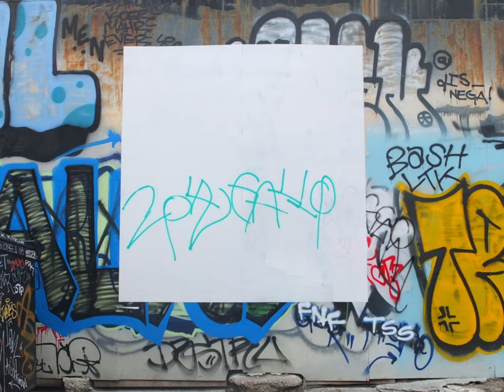Art in Isolation #2: Contact Tracings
Melissa and I have lived in a warehouse off the freeway in an industrial area at the edge of the Arts District in Downtown Los Angeles for ten years now. The trash that blows down from the 10 gathers in little mounds until the rare rain washes it away or the landlord has had enough and he pays a man to come sweep it.
Graffiti builds up on the wall in the back alley the way the dirt does, layer over layer, so the door to my workshop looks out on an always changing view. Elsewhere, a city crew rides around with randomly chosen buckets of paint to roll over tags, blue on a beige wall, pale pink over red, leaving behind something new. Not fixed exactly but different. A weird unknowing collaboration to produce abstract art. A new third thing.
The garbage I picked up blew in from all over. I had started collecting it around the same time that the stories began coming out of Wuhan. I was following the news very closely and everything seemed to take on a heaviness. There was a weight to things in a way I didn’t see before, details felt important.  The collages were a way to preserve the moment and the charcoal or graphite rubbings I did over their surfaces afterward felt, at time, like grave rubbings. Very dramatic, but it all felt pretty dramatic in the lead up to the lockdown.
The series of ten rubbings I produced in “Contact Tracings” are the first that I created that I felt stood on their own as a beautiful object. They had a power of their own divorced from the original and I realized that I wasn’t documenting the death of something but was making work about human energy and contact.

This one is a story about transformation. This one’s a story about life. This one’s about all the hands that touch it. This one is about a new third thing.

This one is “Contact Tracings”

Music played at 1.5x. Original song is “Life Story” by Òlafur Arnalds below: